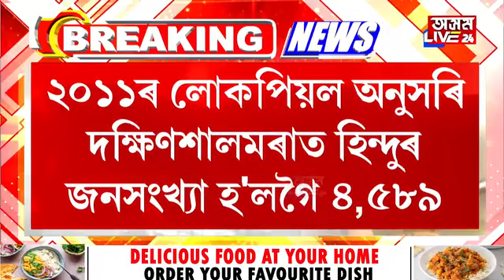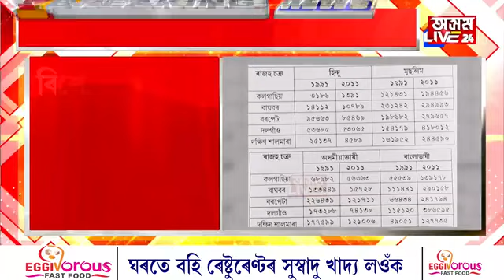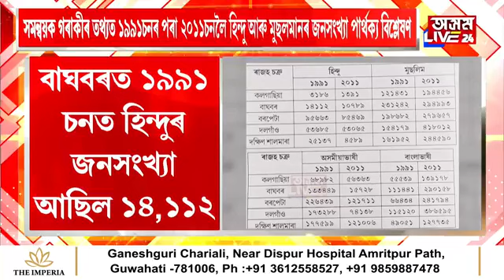আছু আৰু সাহিত্যসভাক লক্ষ্য কৰি NRCৰ প্ৰাক্তন সমন্বয়ক হিতেশ দেৱ শৰ্মাৰ প্ৰশ্ন প্ৰকৃত অসমীয়া কোন?